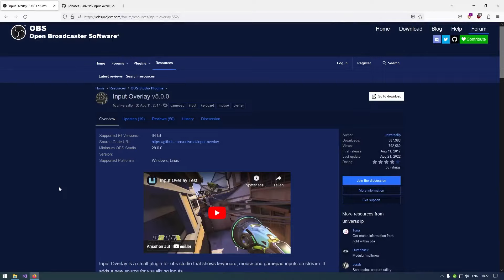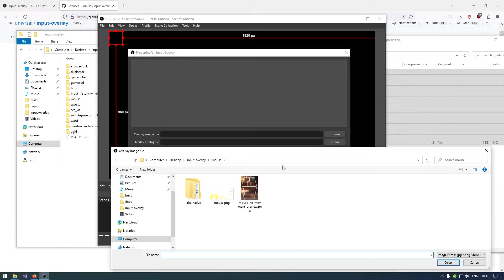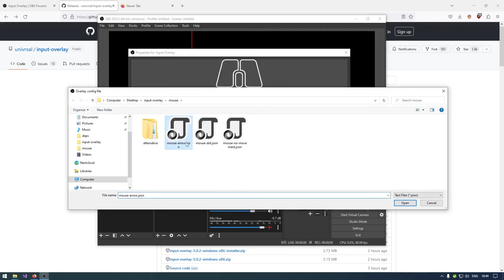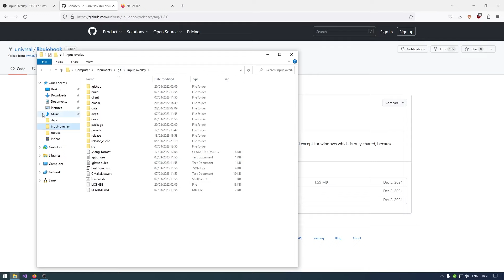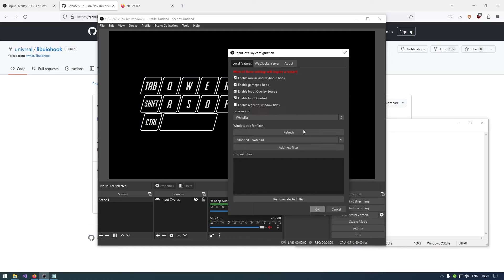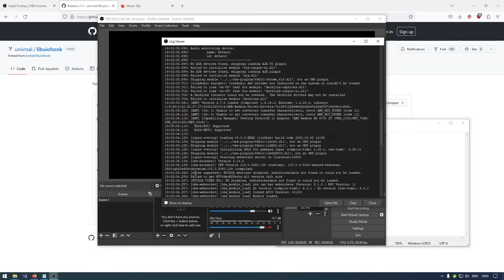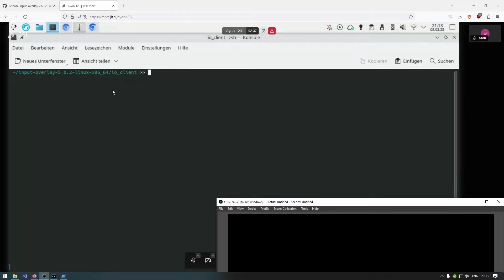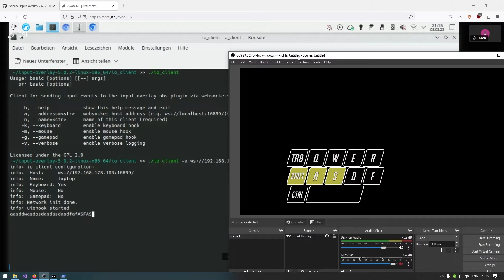Input Overlay Tutorial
00:00 Installation
01:55 Loading presets
03:49 Loading a gamepad preset
04:50 Loadng a mouse preset
07:38 The settings dialog
08:30 Input filters/Input control
11:12 WebSocket server
12:10 Input history/Browser presets
13:16 Remote inputs